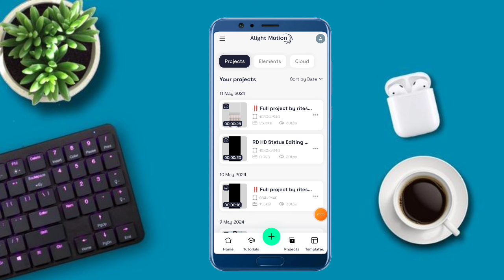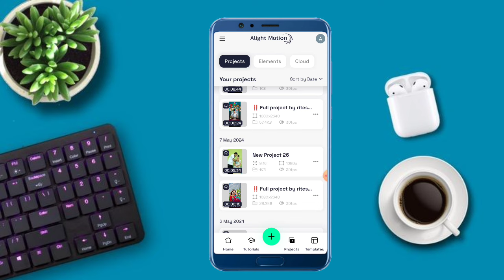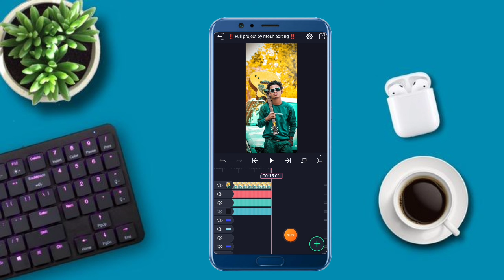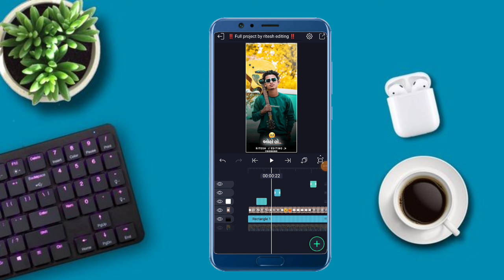gujarati attitude status video editing alight motion // gujarati status editing // trending status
‼️ project code ‼️

Search Key

1. Ritesh editing
2. alight motion video editing
3. alight motion video editor
4. alight motion video effects
5. alight Motion video effects download
6. alight  motion real editing?
7. How do yuo use alight motion app for edits
8. alight motion Gujarati status editing
9. alight motion tutorial
10. alight motion status editing kese kare
11.  technical ritesh 50k
12. alight motion
13. alight motion video
14. ritesh editing alight motion
15. ritesh edit
16. alight motion app editing
17. alight motion sheck effect
18. alight motion status editing in Hindi
19. trending timli status editing alight motion
20. adivasi WhatsApp status editing alight motion

               @Ritesh Editing